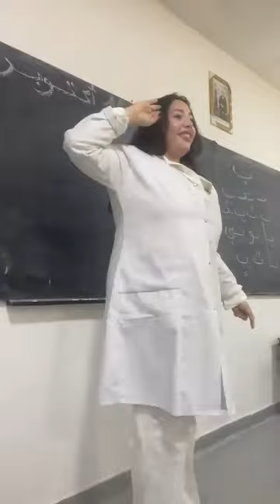🔴🟢🟡 ألمعلمة المغربية المثيرة للجدل في فيديو جديد واسلوب جديد في تعليم الأطفال الصغار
حسابات صفروبريس على مواقع التواصل الاجتماعي
الصفحة الاحتياطية :
sefroupress